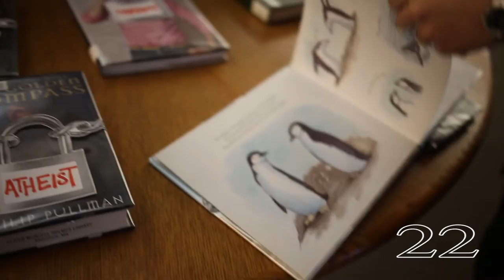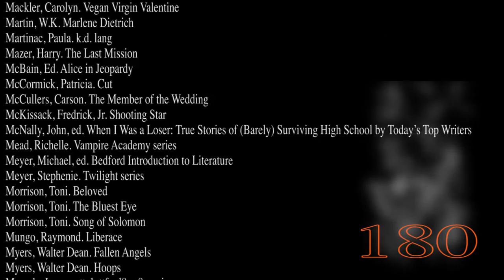A Minute And Over: Banned Books Week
In honor of BannedBooksWeek, the Oliver Wendell Holmes Library and Phillips Academy encourage students to read and obtain knowledge from all sources. At Andover we believe in the First Amendment and that we should not censor what is available to our students.

“Banning books gives us silence when we need speech" - Stephen Chbosky, author of the frequently banned and challenged book, The Perks of Being a Wallflower.